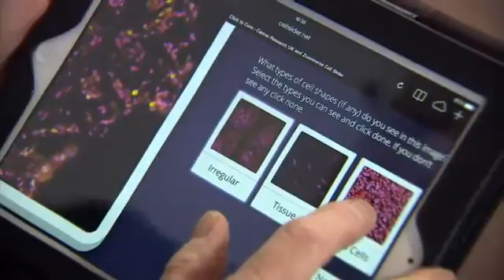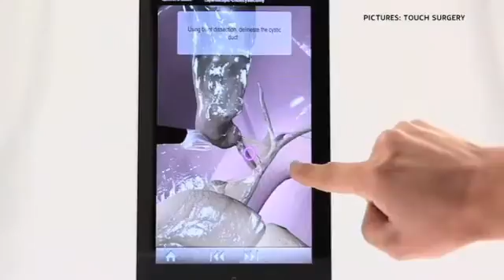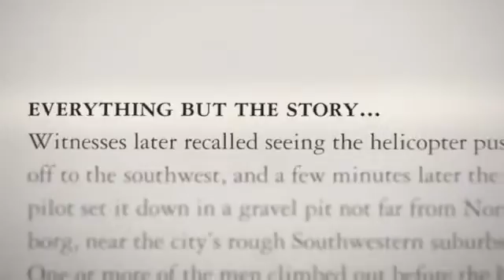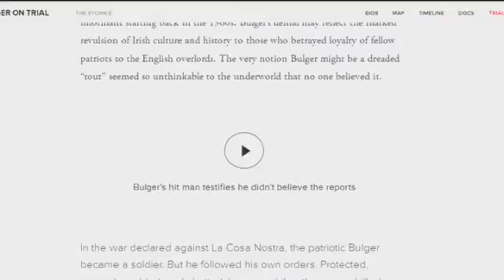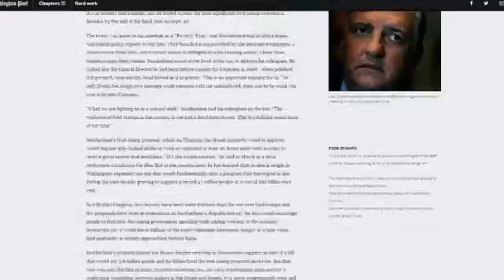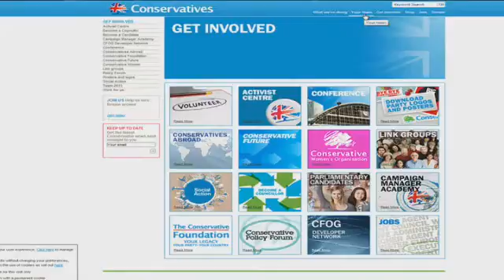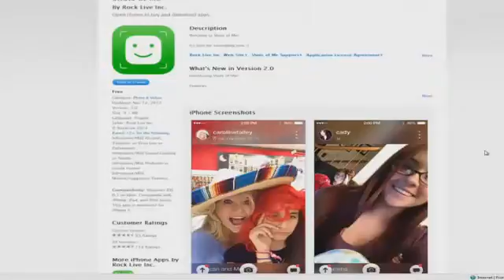Swipe: How Games Are Being Used For Scientific Research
Sky's Philippa Hall explores the world of gamification and Candy Crush enjoys more success